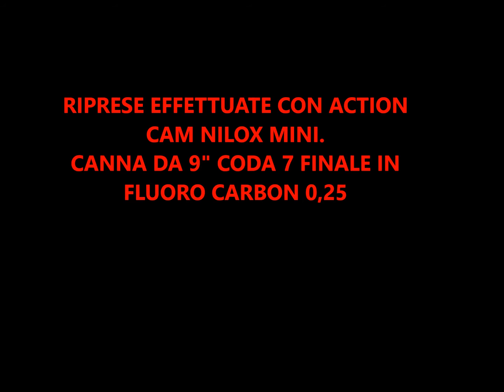FLY FISHING CARP